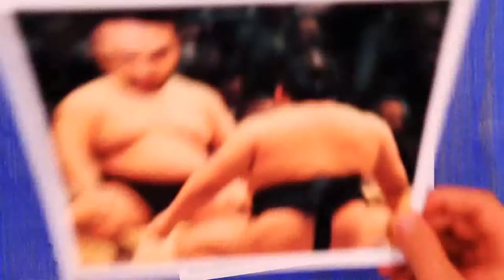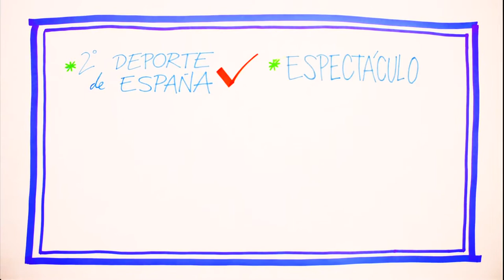Las aventuras de Dani Martínez, próximo Basket Lover.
Varios de los integrantes de la Liga Endesa de baloncesto van a tratar que Dani Martínez se convierta... Fíjate bien...

Fuente: Liga Endesa.